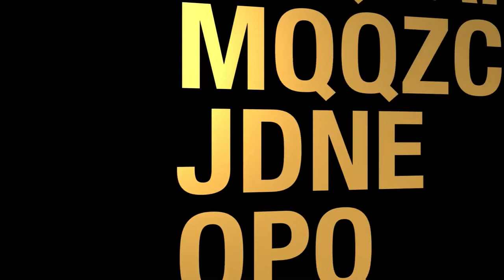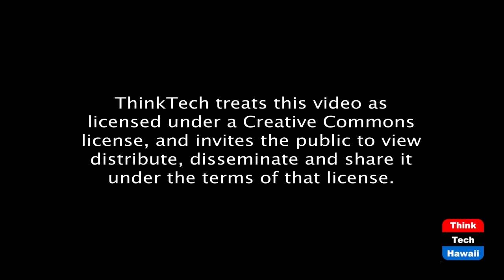Indigenous Peoples Day USA (Cooper UNion)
We Are Still Here. We Have Human Rights.  The host for this episode is Joshua Cooper.  The guest for this episode is Leonard Gorman.

Navajo Nations Human Rights Commission will share about important issues impacting Indian Country. The Navajo Nation will also share their participation at the United Nations.